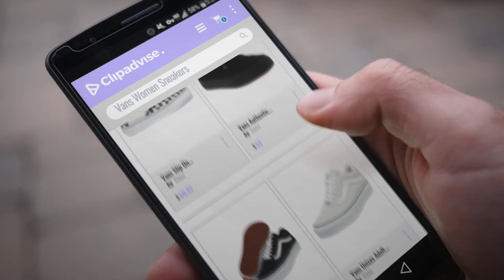Top 10 Vans Women Sneakers [2018 Best Sellers]: Vans Slip On Black/White Checkers Size 9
- New! 2019 Black Friday / Cyber Monday Women Shoes Deals and Updates.

Black Friday / Cyber Monday Vans Slip On Black/White Checkers Size 9 by Vans

Black Friday / Cyber Monday Vans Authentic Unisex Skate Trainers Shoes Black/Black 9 B(M) US Women/7.5 D(M) US Men by Vans

Black Friday / Cyber Monday Vans Unisex Old Skool Skate Shoe (10 D(M), Black/White) by Vans

Black Friday / Cyber Monday Vans Unisex Adult Old Skool Silver Lining/True White VN0A38G1QA3 Men's Size 5.5, Womens 7 by Vans

Black Friday / Cyber Monday Vans VD5IBKA Unisex SK8-Hi Suede Skate Shoes, Black/Black, 7.5 B(M) US Women / 6 D(M) US by Vans

Black Friday / Cyber Monday Vans Unisex Authentic True White Sneaker - 6.5 by Vans

Black Friday / Cyber Monday Vans Unisex Era Canvas Skate Shoes (Micro Herringbone BLK/TW, 9.5) by Vans